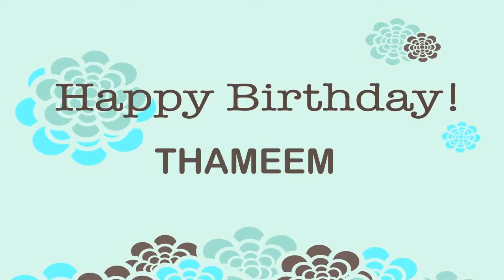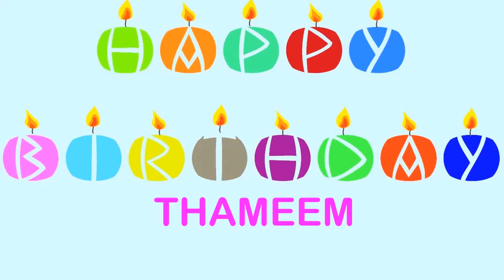Thameem Wishes & Mensajes